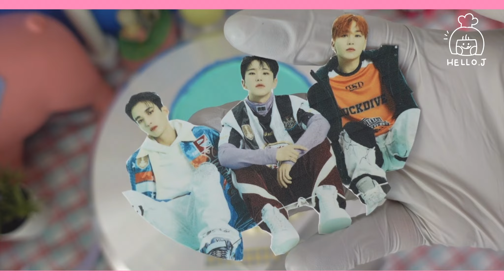덕질하는 사장님의 부석순(세븐틴) BSS(seventeen) - 파이팅 해야지 레터링 케이크 만들기💪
안녕하세요:)
레터링 케이크 매장을 운영하고 있는 뎨니입니다😊
케이크로 만들면 예쁘겠다 하는 것들을 포토 케이크로 표현하고 있습니다.

*식용 종이 + 식용 색소를 사용하고 있어 먹을 수 있는 케이크 입니다.